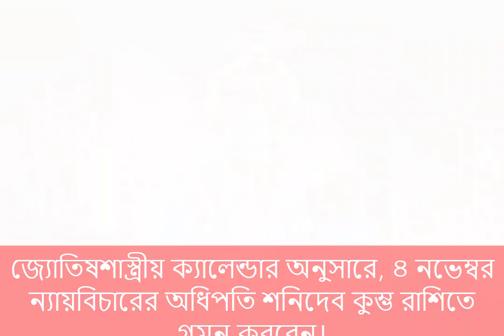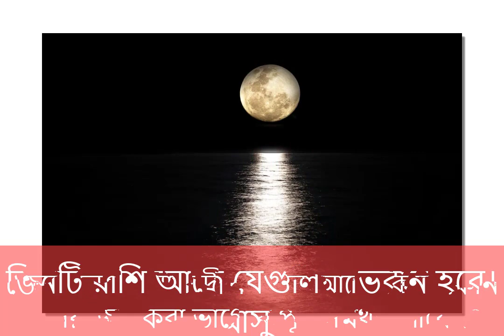ফের মার্গী হবেন শনি, কালীপুজোর আগেই ৩ রাশির কপাল খুলবে ,Rashifal